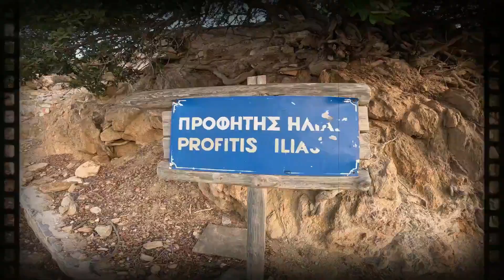Chapel of Prophet Ilias, at Iraklia.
In English
The chapel of Prophet Ilias is located at the top of the mountain, above the village of Panagia, in Iraklia. It is worth climbing the stairs, to see from above the view that this unique part of the island offers in abundance.
If you visit the island of the small Cyclades, you can contact to Discover Iraklia, so that you can do some interesting walks and explore Heraklia together.
In French
La chapelle du prophète Ilias est située au sommet de la montagne, au-dessus du village de Panagia, à Héraklia. Cela vaut la peine de monter les escaliers pour voir d'en haut la vue qu'offre en abondance cette partie unique de l'île.
Si vous visitez l'île des petites Cyclades, vous pouvez contacter le Discover Iraklia, afin que vous puissiez faire des promenades intéressantes et explorer Héraklia ensemble.